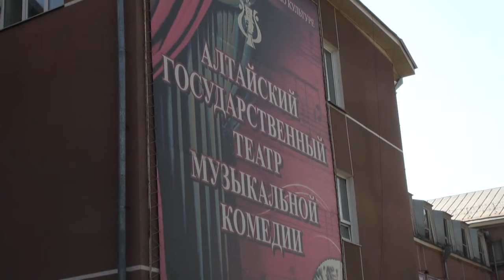altapress.ru: учения силовиков в театре музкомедии Алтайского края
Подробнее: "Террористы" захватили заложников и привезли в театр. Алтайские силовики учились антитеррору.